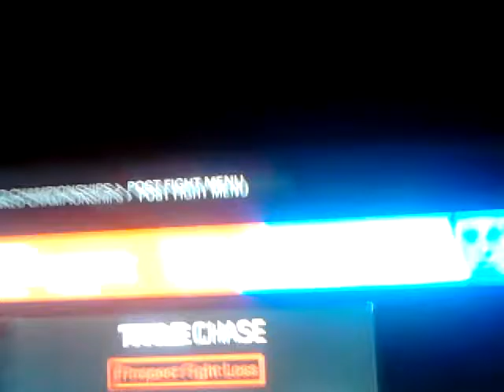BuCk WiLd plays UFC 2 Joanna 7